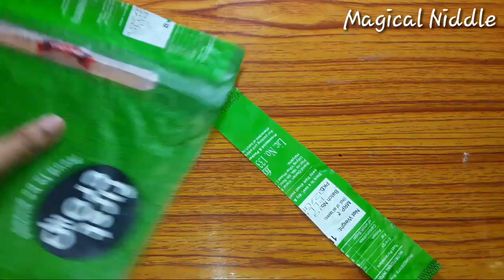How to make rose from waste plastic packets.best use out of waste./ plastic package diy.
Material:waste plastic package. scissors.  Glue gun . Metal wire. Net febric. Artificial leaf. Glue. Green tape.

 Thankyou.